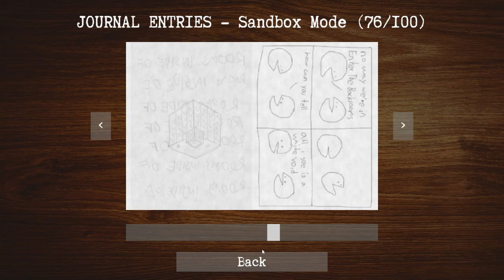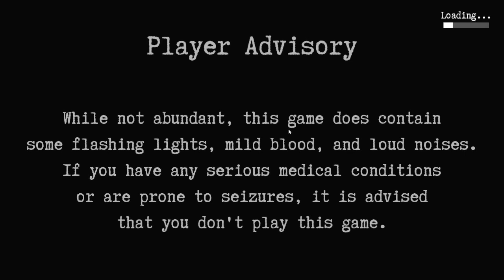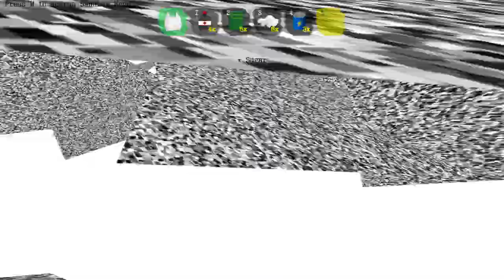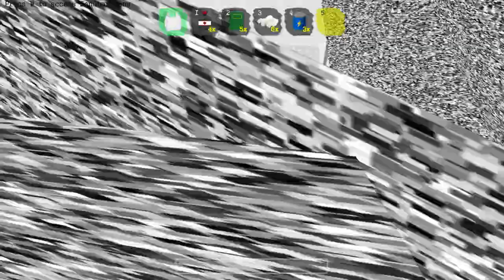I Walk a Lonely World | Enter the Backrooms [7]